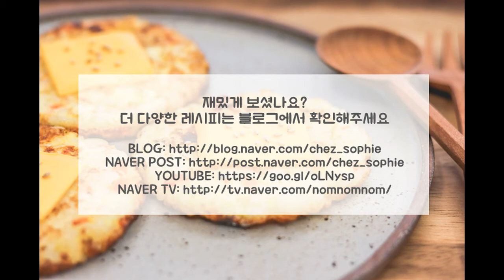남은 찬밥 활용 레시피 '오믈렛라이스' 만들기